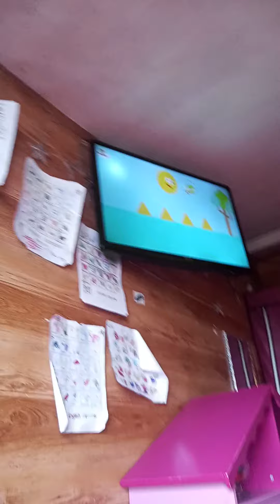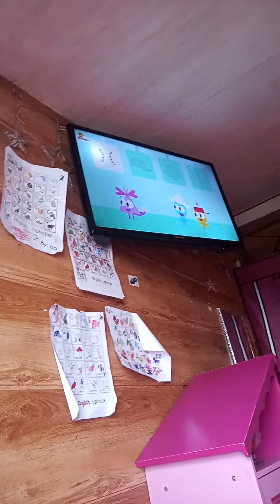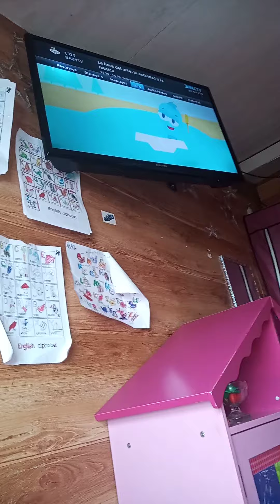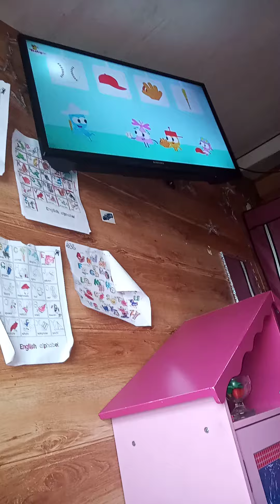choopies babytv golf